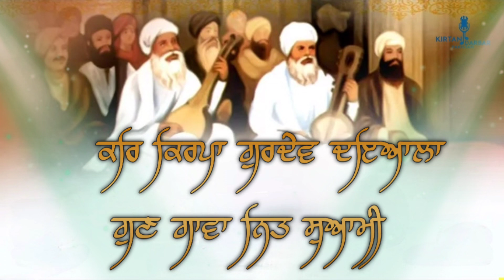Mere Ram Ji Tu Prabh Anterjami - Bhai Ram Kumar Karachi Wale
Shabad : Mere Ram Ji Tu Prabh Anterjami
Rendition by : Bhai Ram Kumar Karachi Wale